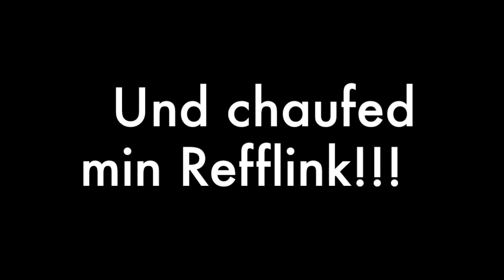Hammor Reviews👀 – Fidgetspinner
Wieder emal es hammor Video Produziert.

Chaffed all min Refflink!!

Plööpi